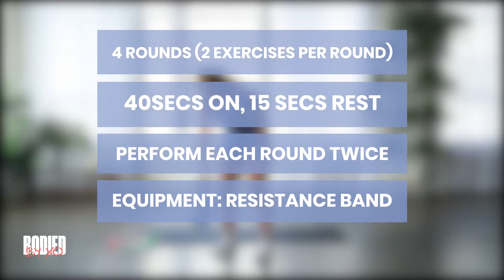15 Mins Booty Band Burn | Tone Glutes | Resistance Band Booty Workout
28 Day Full Body Fitness Challenge Day 5: Week 1, 2, 3 & 4
Workout: Resistance Band Booty Burn
Equipment: Resistance Band
Time: 15 Mins

This workout is part of my 28 Day Full Body Fitness Challenge

Let me know how you get on in the comments and tag me in your post workout pics on Instagram @xtinaokenla and TikTok hashtag bodiedbyxochallenge